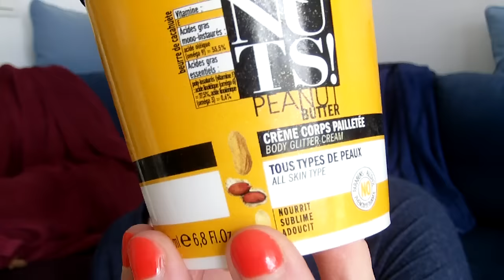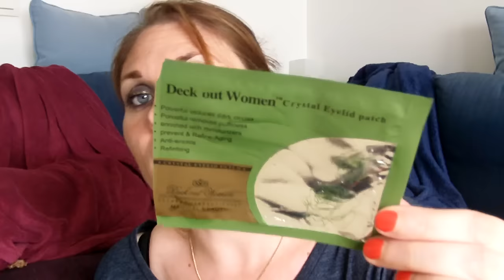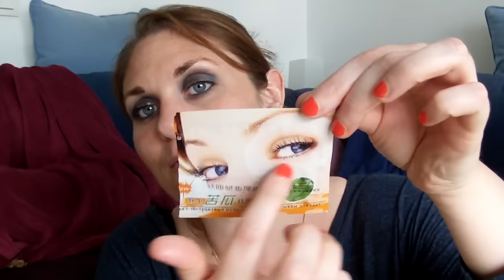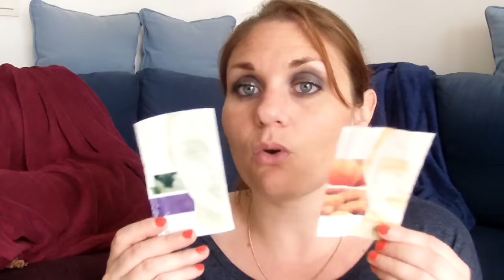Les morts au combat cosmétique de juin 2016